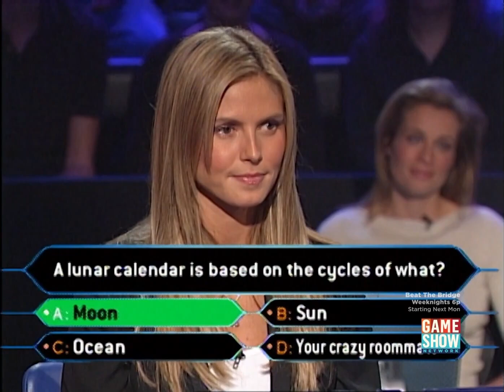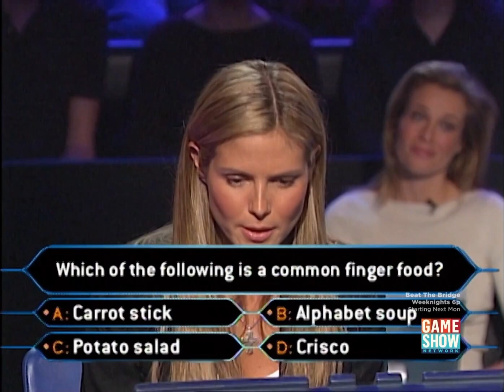Who Wants to be a Millionaire? (U.S.) - November 22nd, 2001 (Supermodel Edition Night 3) (Part 4/9)